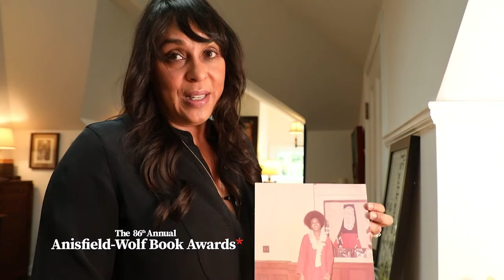The 86th Annual Anisfield-Wolf Book Awards Documentary Trailer